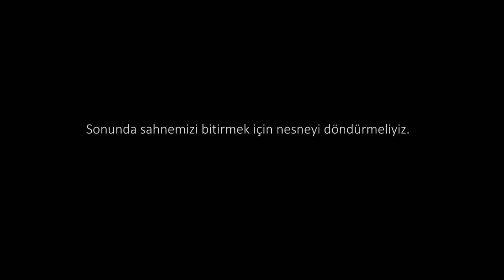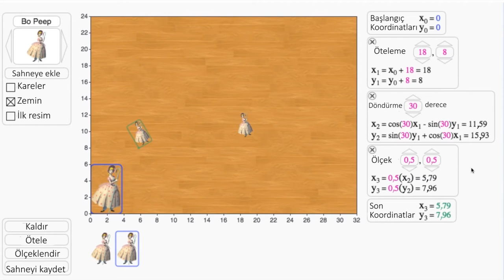5. Döndürme | Set ve Sahneleme | Pixar'da Neler Oluyor?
5. Rotation